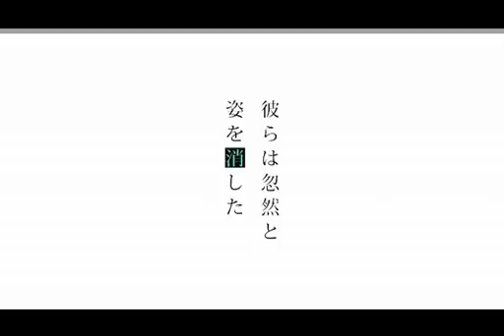Night of the Sacrifice (Ikenie no Yoru / イケニエノヨル) Wii - First Trailer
Night of the Sacrifice (Ikenie no Yoru) Wii - First Trailer.